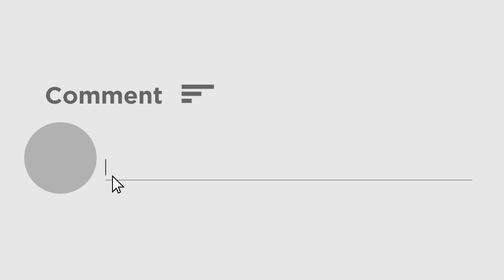World Cup Final 2023 | ম্যাচ শুরুর আগেই আমেদাবাদে ক্রিকেটপ্রেমীদের জয়োল্লাস, দেখুন ভিডিও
বিশ্বকাপ ফাইনাল শুরু হতে আর কিছুক্ষণের অপেক্ষা। আমেদাবাদের নরেন্দ্র মোদী স্টেডিয়ামে ঢুকতে শুরু করে দিয়েছেন দর্শকরা। ম্যাচ শুরু হওয়ার আগেই দেখা যাচ্ছে জয়োল্লাসের ছবি।